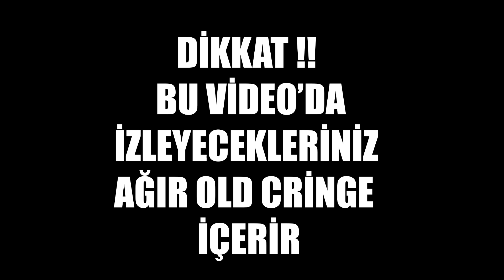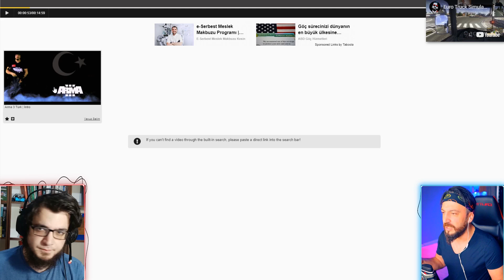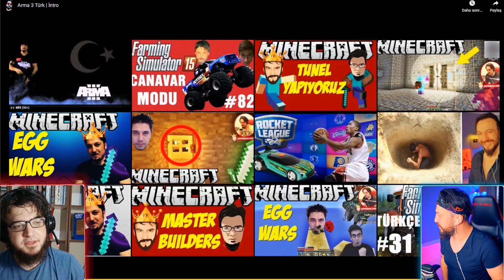SARP NAPIYOSUN LAN ? CEM REZİL OLDU ! KİMSENİN BİLMEDİĞİ ESKİ VİDEOLAR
Bu videoda garbarius'dan cem ile birlikte sarp atilla mervan ve cem ile birlikte çektiğimiz eski videolarımızı izledik.Bu videoda old'lara saygılarımızı gönderdik ve bu kadar eski videoları hatırlayan gerçek old'dur :))
İyi seyirler :))